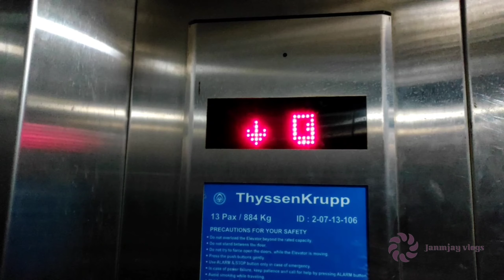Quantum University Roorke Hostel Tour | janmjay vlogs | Hostel of Engineering Colleges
Quantum University Roorke Hostel Tour

Thanx for watching the video.

Quantum university Roorke
uttarakhand
Hostel visit
hostel vlog
college vlog
rishikesh river rafting in september,
why is rishikesh famous for white water rafting,
rafting in haridwar,
rafting season,
rafting camp,
rishikesh rafting status,
uttarakhand river rafting,
water sports in rishikesh,
shortest rafting in rishikesh,
rishikesh rafting season,
rafting in rishikesh price quora,
rishikesh rafting video download,
rafting in haridwar,
tapovan rafting,
rafting reviews,
rishikesh rafting starting point,
rafting status,
kullu river name,
manali river,
jhiri river rafting,
kullu valley,
best river rafting in himachal pradesh,
river rafting on an air mattress,
river rafting gone wrong,
river rafting tennessee,
river rafting fails,
river rafting colorado,
river rafting grand canyon,